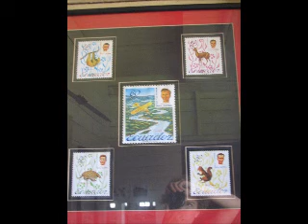An Ecuador Summer, Part 10: Party of History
In which I answer the question 'if your friends jumped of a cliff would you follow?' with "Yes!"
BTW I got parasites so be praying God rids me of these  microscopic monsters...not fun to have just before a jungle trip.

Be praying for: Galo, who hurt his back yesterday, his wife Eugenia, who is Pregnant and sometimes feels really super bad, And for our plans to go into Waodani territory.

Also Continue to pray for the kids at young life and the couple that we eat dinner with every night, many of them don't know Christ and we have been talking to them.